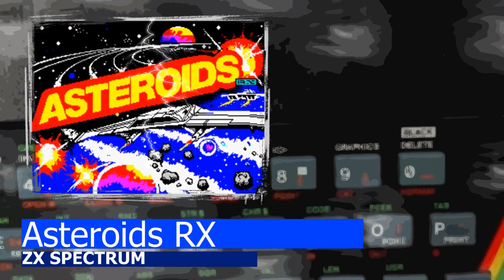ZX Spectrum -=Asteroids RX=-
Saberman&IndieRetroNews.com present: Asteroids RX

Asteroids RX is a 'from scratch' conversion of two classic Atari games, Asteroids and Asteroids Deluxe